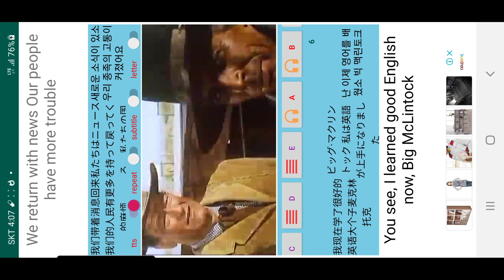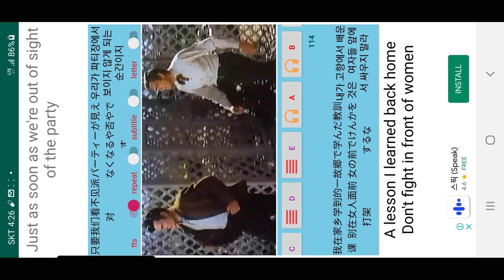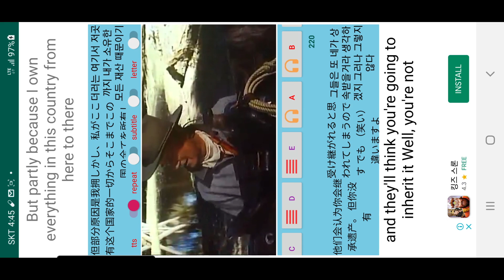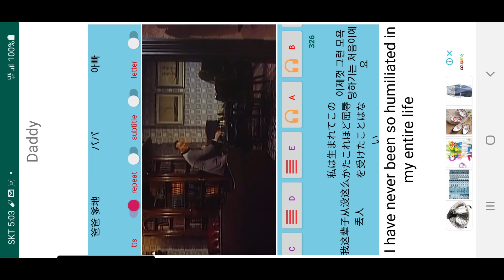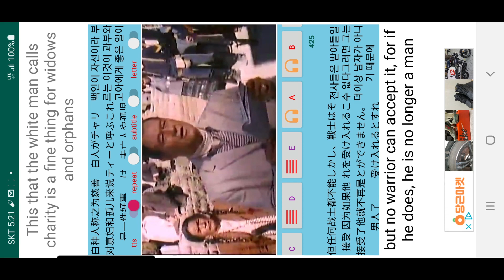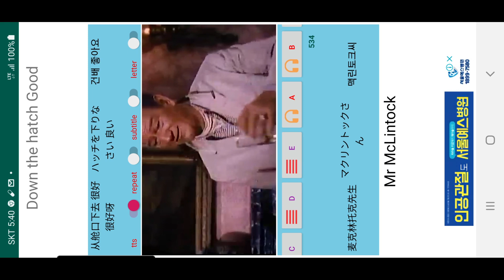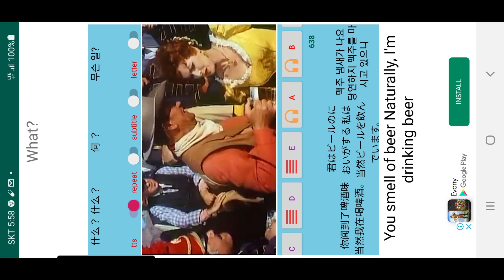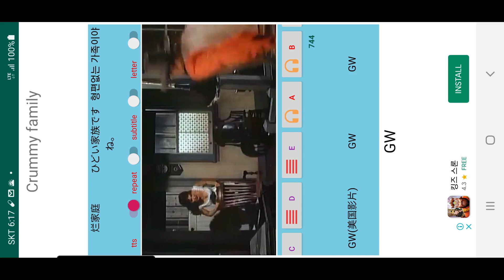mclintock 2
With your mobile phone, you can listen and speak as much accurate English as you want, anytime, anywhere without paying bills or using data.

You can learn to speak English in a fun and enjoyable way because you can tell English lines that follow a story such as a movie that is fun and easy to remember.

If you follow the voice of a native speaker, you will learn perfect pronunciation and intonation without realizing it, and you will be able to speak correct English for the situation.